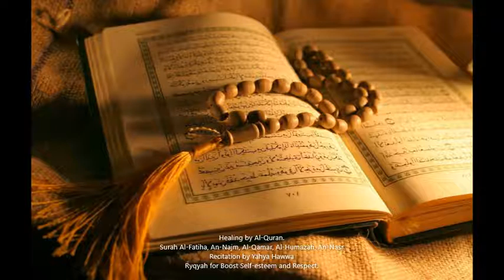(Ruqyah) Boost Self-esteem and Respect.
Ruqyah for Boost Self-esteem and Respect.
Ruqyah para aumentar la autoestima y el respeto.

15min. Meditation. Healing by Al-Quran.
15min. Meditación. Sanación por Al-Quran.

Surah Al-Fatihah, An-Najm, Al-Qamar, Al-Humazah, An-Nasr

Recitation by Yahya Hawwa.
Recitación de Yahya Hawwa.